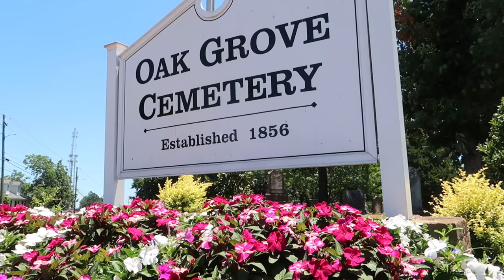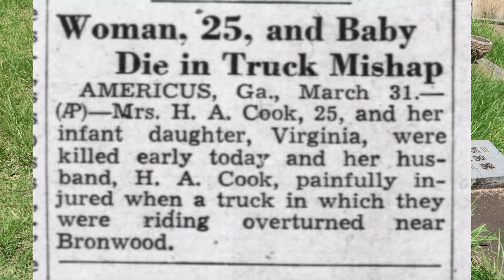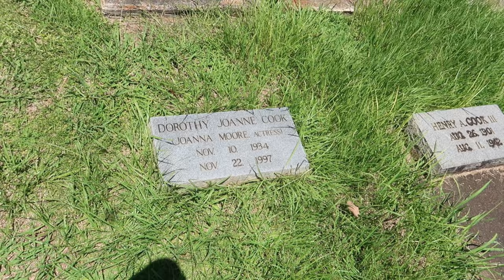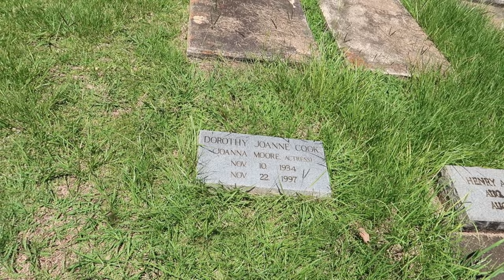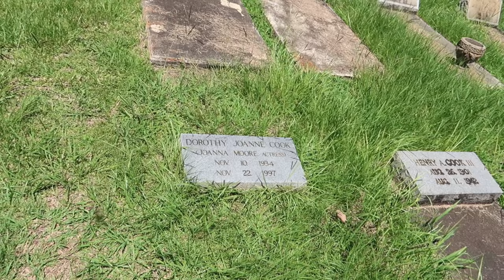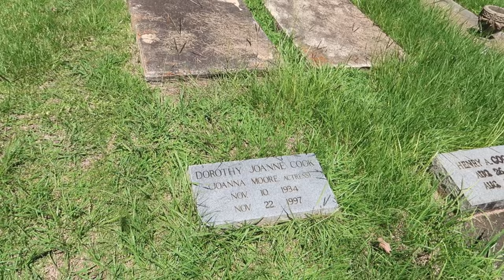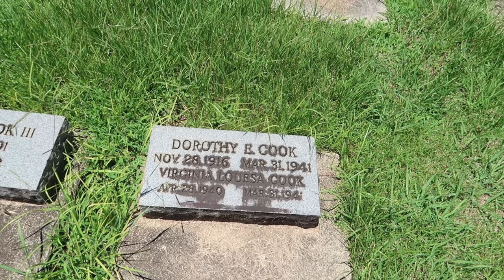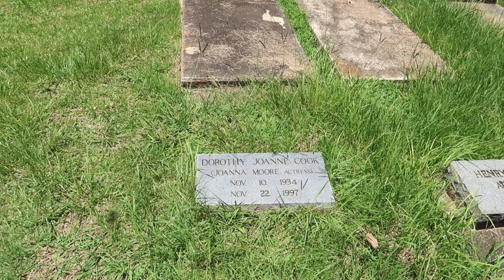Remembering Joanna Moore from the Andy Griffith Show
Joanna Moore played Miss Peggy on the Andy Griffith Show so we take a trip to Americus Georgia where she is laid to rest so we could pay our respects and talk about her career.  She played 100's of characters on TV during the 60's on Perry Mason, Gunsmoke, Alfred Hitchcock Presents but most notable is Andy Taylor's rich girlfriend on The Andy Griffith Show.  She was also in the movies Monster on Campus, The Hindenburg and my favorite, the Elvis Presley movie, Follow That Dream. She was married to actor Ryan O'Neal and her daughter is the Oscar Winning Actress Tatum O'Neal.

00:00 Intro
00:21 Remembering Joanna Moore before she was famous
02:10 Joanna goes to Hollywood
03:04 Joanna becomes Andy Taylor's rich girlfriend
04:16 Joanna co-stars with Elvis in Follow that Dream
04:46 Joanna's family life
06:22 Joanna can sing and cuts an answer song
07:24 Joanna's struggles and life after Hollywood
10:08 Outro